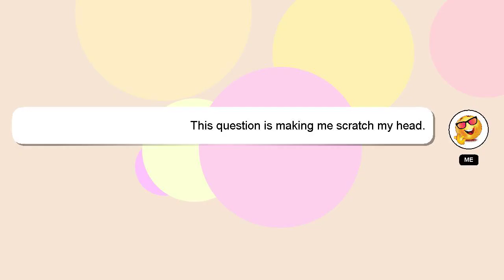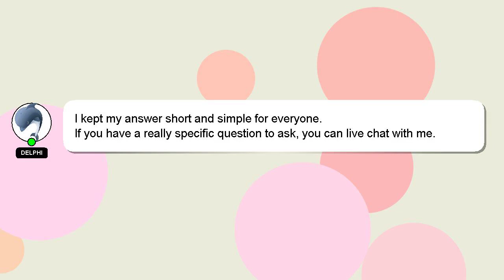How to blend acrylic paint orange?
A brief introduction of myself, Good day, I am Delphi. I am capable of providing answers to your questions. - How to blend acrylic paint orange?

Don't hesitate to leave a comment or start a chat if you have a more specific question. I will 'heart' your answer to show my gratitude for your contribution.

*2 What we are experimenting :*